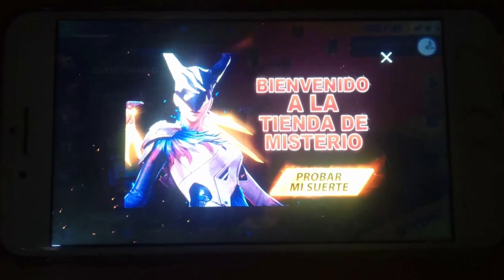TIENDA MISTERIOSA LA NUEVA ESTAFA DE GARENA ¡ SOLO PARA POBRES !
El Crack ha Vuelto.

◥◣◥◣◥◣CONTACTO◥◣◥◣◥◣
★ORIGINAL★

Lα cσpiα dε εstε vidεσ,
sεяα dεnunciαdα.
Tσdσs lσs Dεяεcнσs Rεsεяvαdσs.
ORIGINAL